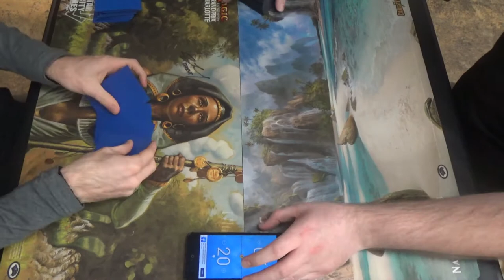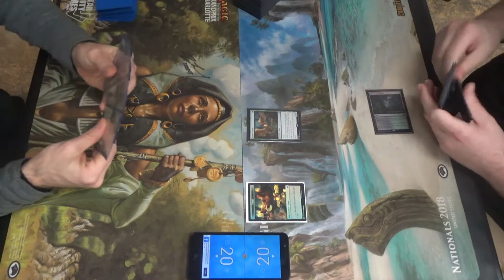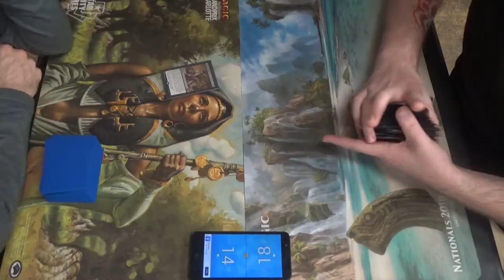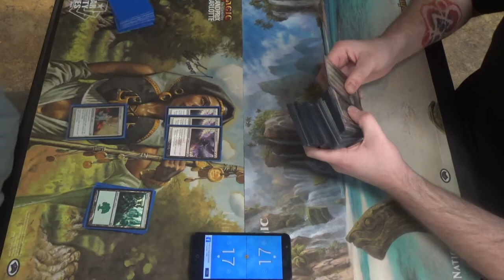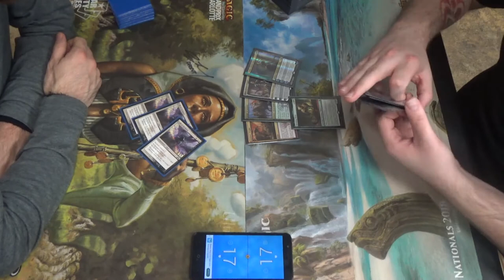Pioneer MtG — Selesnya Bogles vs. Junk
For whatever reason, I put my good friend James on something that he wasn't on. I'm not sure I remember why I had him on Chord, but that explains the silly misplay near the start. I mean, he is a Jund player at heart, so I'm not sure how I missed that.

This time, I was not able to borrow/buy two Temple Gardens, so the landbase is suboptimal, unfortunately. I apologize, but at least it didn't make much of a difference in this day's matches.

While this is not the final list, especially as it pertains to the sideboard, this is the list for my deck as I ran it on that day.
Artifacts (3)
3 Helm of the Gods
Creatures (11)
3 Bassara Tower Archer
4 Gladecover Scout
4 Sram, Senior Edificer
Enchantments (26)
4 All That Glitters
4 Cartouche of Solidarity
1 Cartouche of Strength
4 Ethereal Armor
1 Gift of Orzhova
4 Gryff’s Boon
4 Sixth Sense
4 Unflinching Courage
Lands (20)
6 Forest
4 Fortified Village
4 Scattered Groves
4 Sunpetal Grove
2 Temple Garden
Sideboard (15)
4 Deafening Silence
4 Feed the Clan
4 Fragmentize
3 Gift of Orzhova